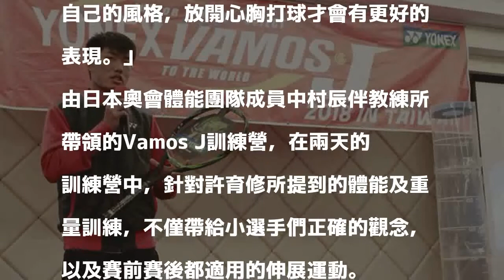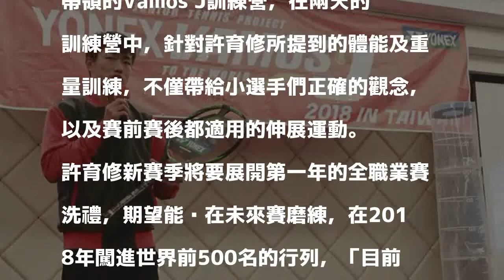囊括澳網、溫網、美網3冠 許育修這樣勉勵小球員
去年囊括3座四大賽青少年組雙打冠軍，我國網球新生代好手許育修，日前更獲體育運動精英獎「最佳新秀運動員」，在YONEX Vamos J訓練營上也勉勵國內14歲組及12歲組的菁英選手，不要害怕失敗。

發表評論評論如下。